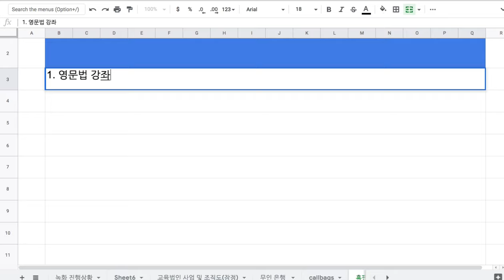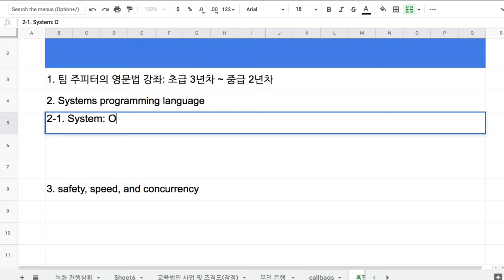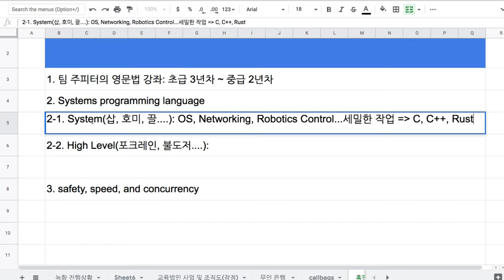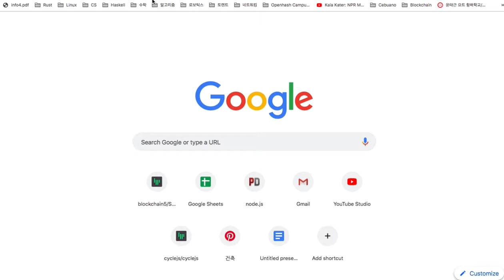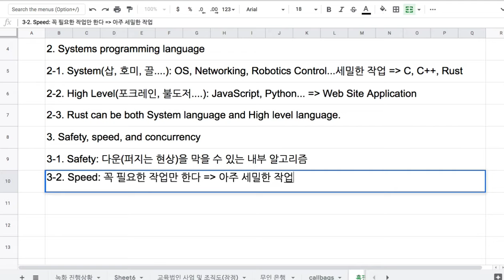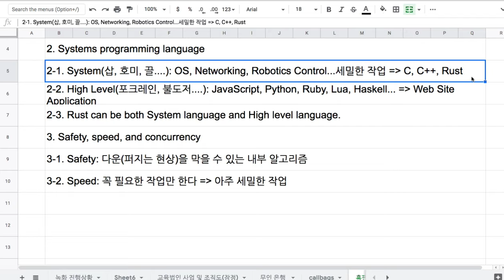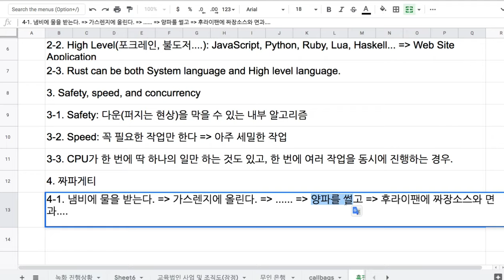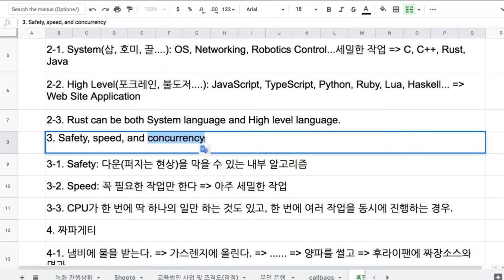[러스트] 200 - Introduction